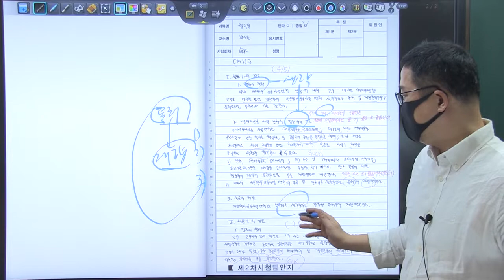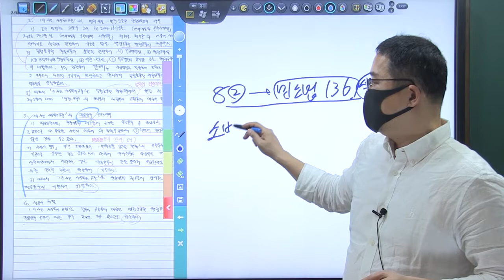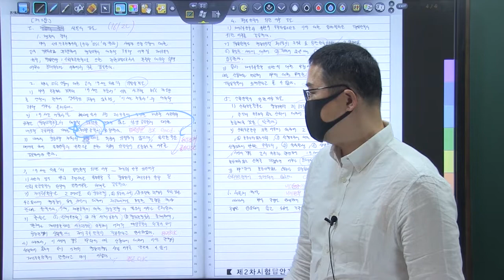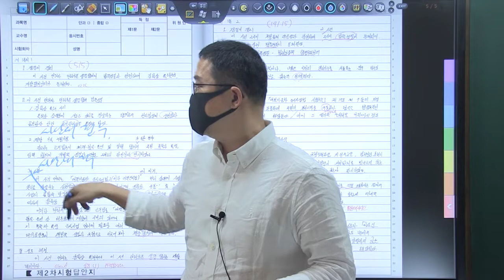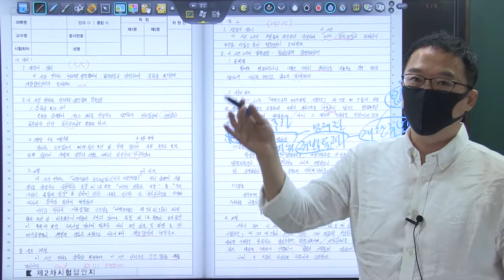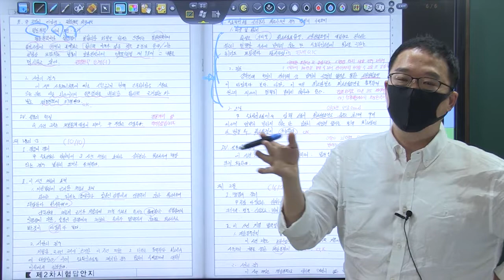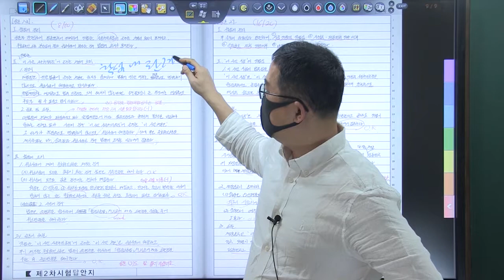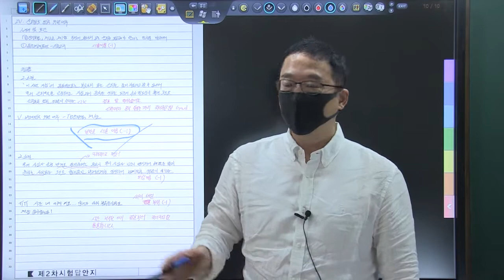22년 5급공채 3순환 복동이 6회